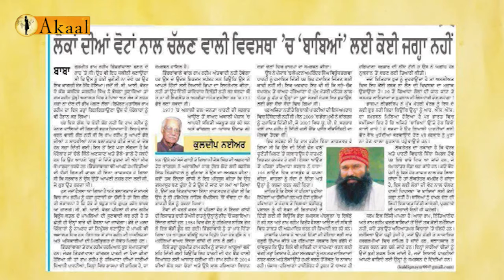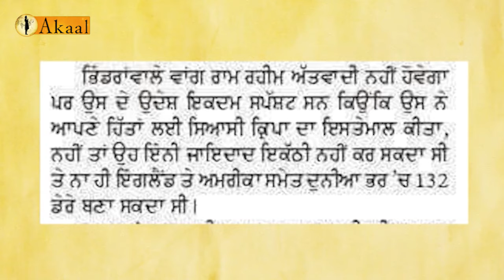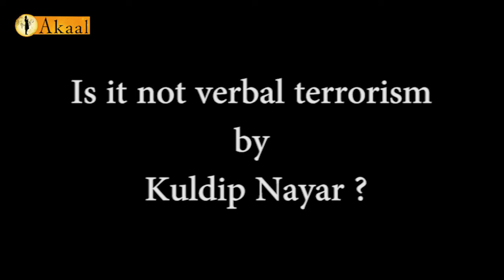Sikhi Di Dastan | Reply to Kuldip Nayar Highlights | Akaal Channel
Sikhi Di Dastan is a program presented by Jagjit Singh and Mohinder Singh Khaira.